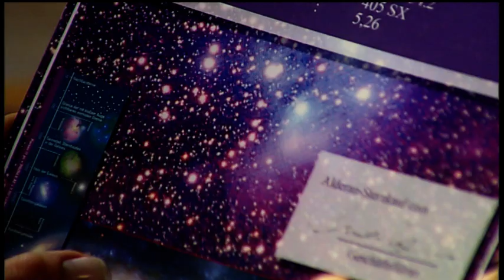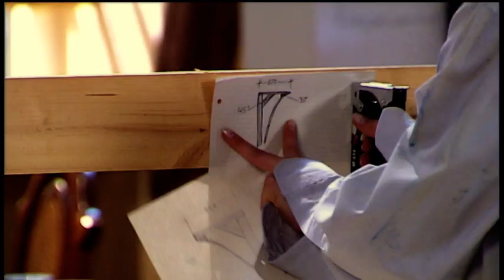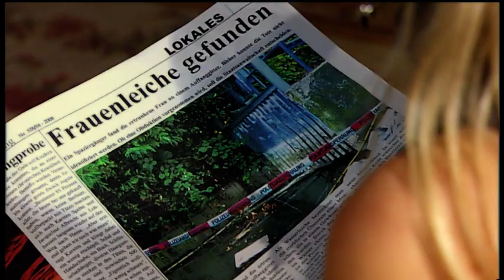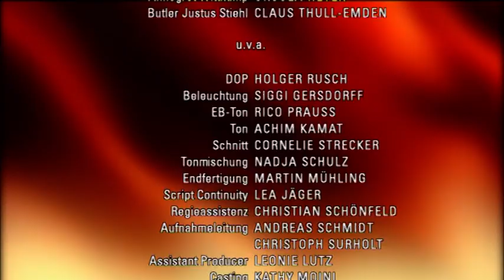Verbotene Liebe - Folge 3283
Leonard und Sarah geben sich das Ja-Wort im kreise der Familie.
Tanja wird von ihrem schlechten Gewissen eingeholt.
Judith erfährt erschüttert, dass Constantin Düsseldorf verlassen wird.

Sarah und Leonard beschließen, noch am gleichen Tag in der Kapelle zu heiraten - heimlich. Sie bereiten die Vermählung scheinbar unentdeckt vor, doch sie werden vor Ort von der Familie überrascht, die hinter ihr Geheimnis gekommen sind.
Tanja ist seit dem Tod ihrer Mutter wieder stark. Sie will wieder anfangen, wo sie aufgehört hat und ihren Platz als Gräfin von Lahnstein vollständig einnehmen. Dass Nathalie ausgezogen ist, kommt ihr gelegen. Dass Ansgar ihr Widerstand leistet, weckt nur Tanjas Kampfgeist. Tanja gelingt es schließlich, sich durchzusetzen. Doch gerade als sie ihren Triumph genießen will…
Judith glaubt Gefühle bei Constantin zu erkennen. Doch ihr ist auch klar, dass Constantin ihren Gefühlen nicht traut und Angst hat, erneut verletzt zu werden. Judith wird bewusst, dass sie ihm zeigen muss, wie ernst es ihr mit ihm ist. Sie bereitet eine romantische Überraschung vor, doch als Constantin kommt, hat er auch ihr etwas mitzuteilen …